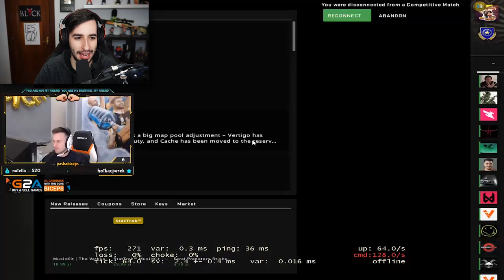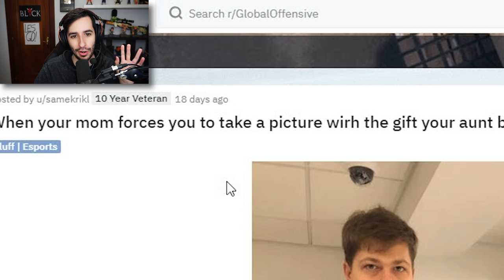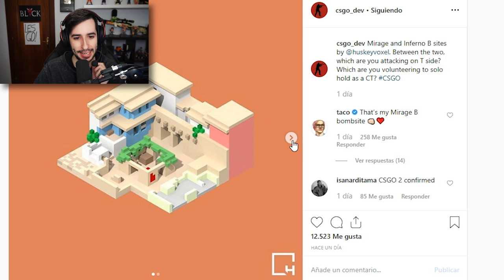NUEVO CACHE CASI TERMINADO + LA MEJOR TARTA DEL MUNDO | LO MAS RANDOM DE CS:GO #3